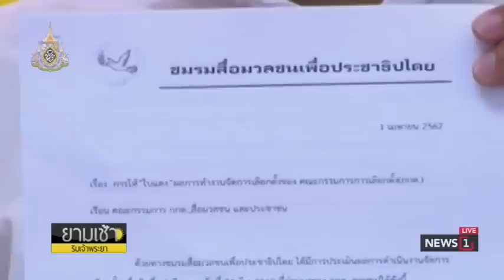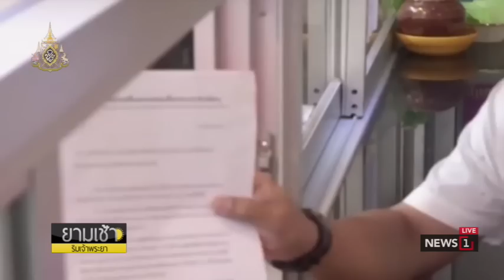ข่าวปลอมมาอีกแล้ว กกต.ปัดแจกใบแดง-ส้ม-เหลือง : ยามเช้าริมเจ้าพระยา (ช่วงที่2) 02/04/2019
ข่าวปลอมมาอีกแล้ว กกต.ปัดแจกใบแดง-ส้ม-เหลือง 117 เขตเลือกตั้ง : ยามเช้าริมเจ้าพระยา (ช่วงที่2) 02/04/2019